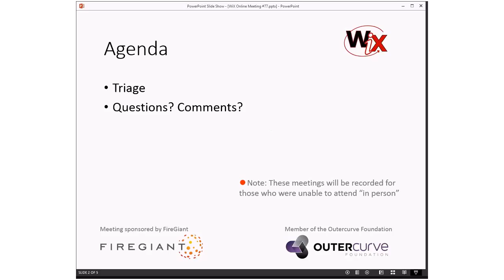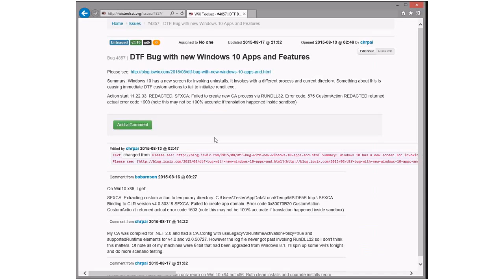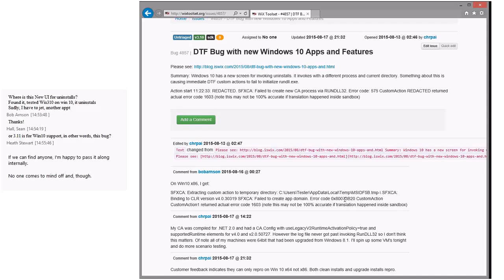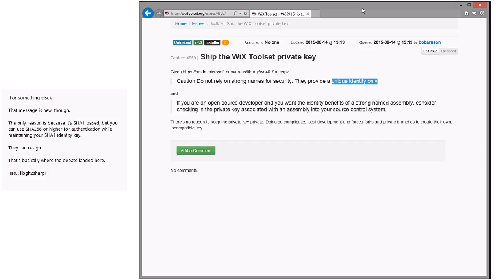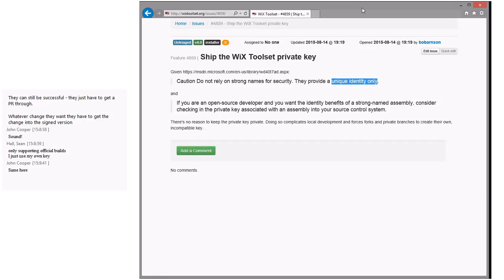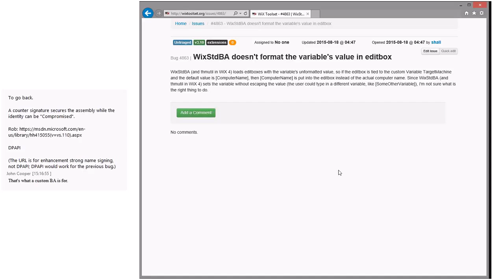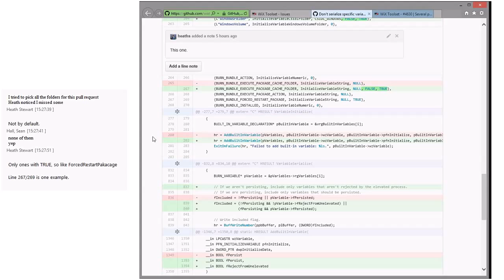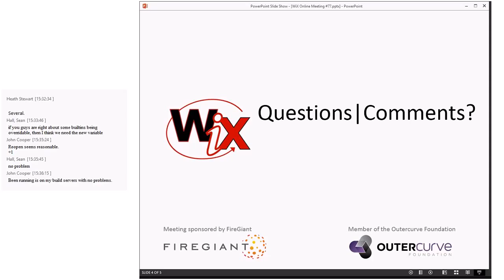WiX Online Meeting #77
Tuesday, August 18, 2015 2:34 PM